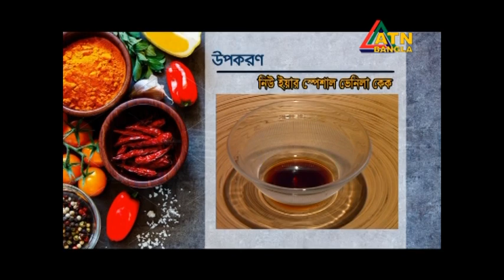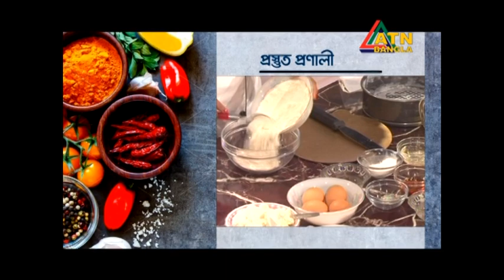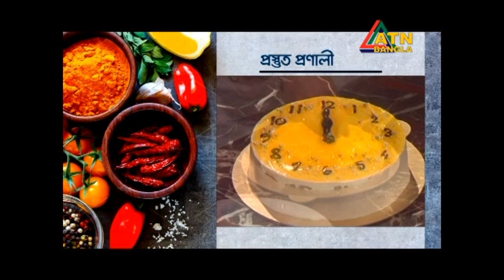Vanilla Cake Recipe by Chef Bithi @Bahari Ranna, ATN Bangla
Bahari Ranna @ATN Bangla